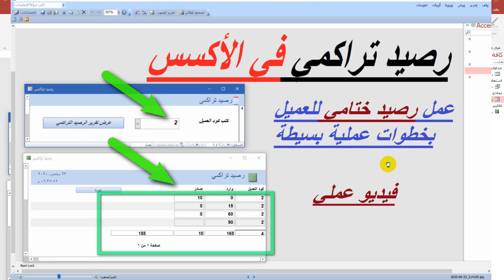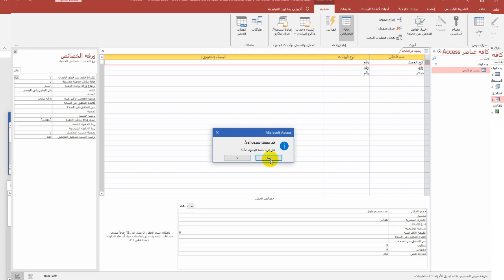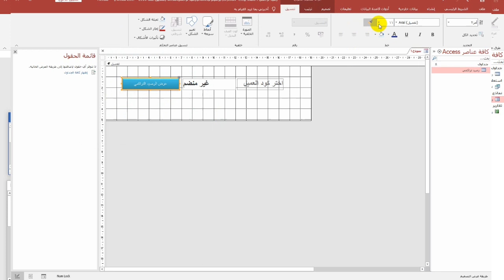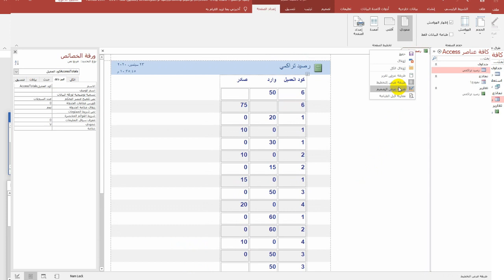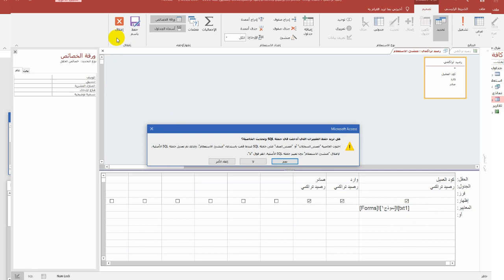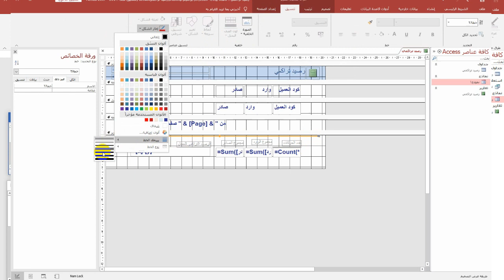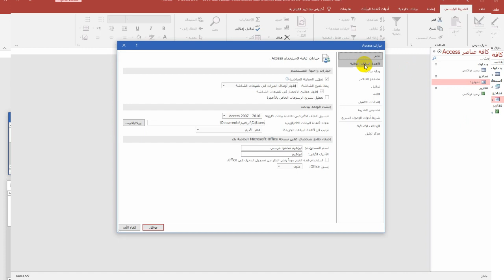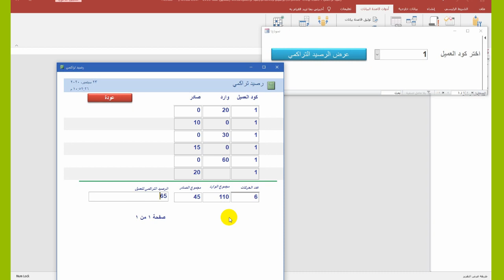الرصيد التراكمي في اكسس | عرض الرصيد الختامي لكل عميل | ومهارات اخرى | فيديو عملي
اضغط على زر التنبيهات ليصلك 🚴 تنبيه بالفيديوهات القادمة
الفيديو الحالي : الرصيد التراكمي في اكسس 🌹☘️💪 عرض الرصيد الختامي لكل عميل 🌹☘️💪ومهارات اخرى فيديو عملي
بعد ان قمنا في الفيديو السابق 👍👍 في عمل رصيد تراكمي للعميل بخطوات بسيطة في برنامج الجداول الحسابية الاكسل وعرضنا المعلومة عمليا  🦸‍♂️🦸‍♀️
نقوم في الفيديو الحالي 😍 بعمل رصيد تراكمي ختامي لكل عميل على حدة يتم احتساب فيه كل الصادر والوارد او كل ارصدته دائن ومدين او سحب وايداع او غيرها من المسميات ☘️المهم شرح الفكرة الاصلية والخطوات العملية للوصول للنتيجة المرجوة 🤩
وهدية قيمة في نهاية الفيديو نعرضها بكل ود 💐 للمشاهدين الكرام
في الفيديو القادم نقوم بعمل كشف حساب عميل بين تاريخين يتم تحديد التاريخين بكل سهولة فيظهر كشف الحساب المجمع والمفصل لكل العمليات 🚴 للعميل الحالي بين التاريخين المحددين
لا تنس دعمنا بالمشاركات شير للفيديوهات قدر الامكان دعما لنا ونشرا للخير
اكتب استفسارك وتعليقك ونسعد بك وبتواصلك 🌺
شكرا للمشاهدة 🌼
Click the notifications button to receive an alert for upcoming videos
Current video
Accumulative balance in ACCESS showing the closing balance of each client and other skills, practical video
After we, in the previous video, made a cumulative balance for the customer with simple steps in the Excel spreadsheet program and presented the information in practice, in the current video we make a final cumulative balance for each client separately in which all the incoming and outgoing or all of his balances are calculated as a credit and debit or withdrawal and deposit or other The important titles explain the original idea and the practical steps to reach the desired result. A valuable gift at the end of the video is presented to the viewers with all affection.
In the next video, we make a client account statement between two dates, the two dates are easily determined, and the combined and detailed account statement for all operations of the current customer appears between the two specified dates.
Write your inquiry and comment and we are happy for you and your communication
Like for the video